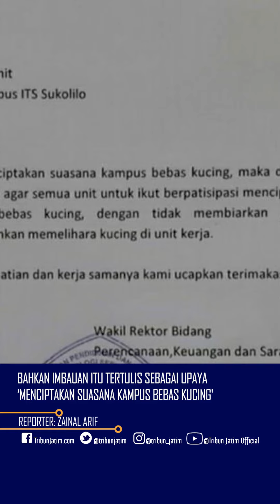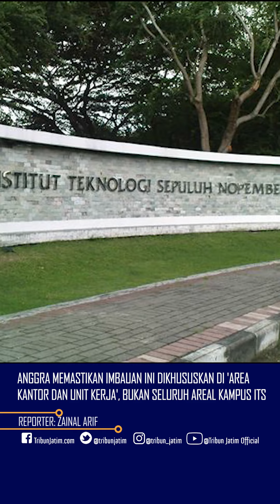Klarifikasi ITS Tentang Surat Edaran 'Kampus Bebas Kucing'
Warganet menyoroti imbauan 'tidak membiarkan kucing berkeliaran atau memelihara kucing' di unit kerja.

Reporter: Zainal Arif